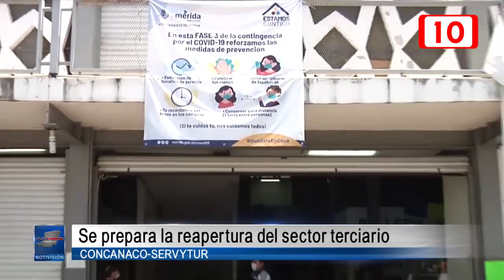Comercios se preparan para regresar a la normalidad